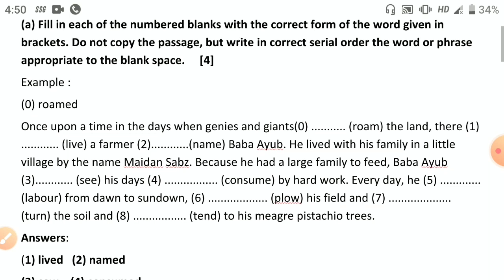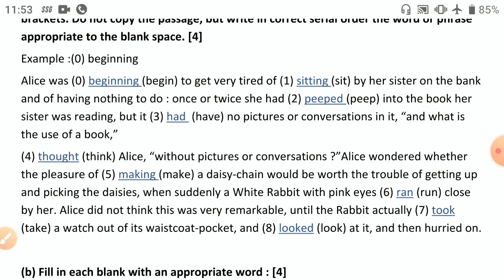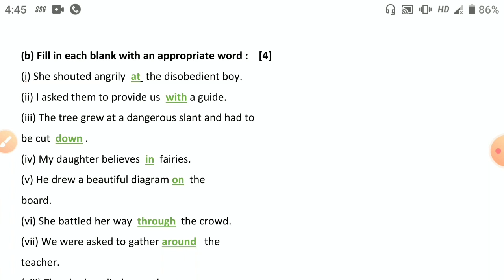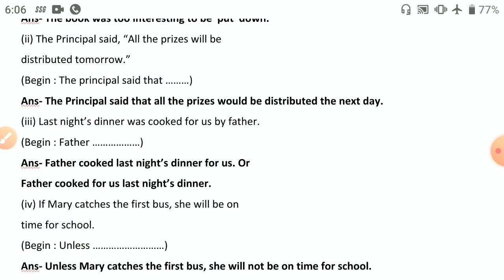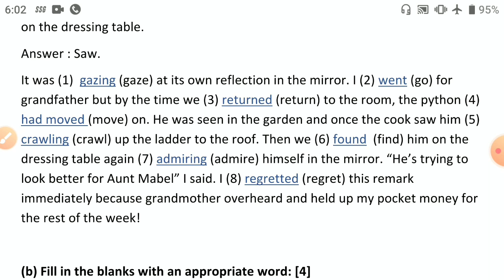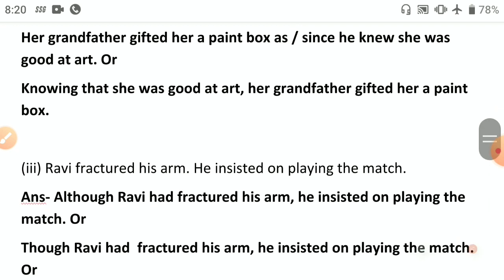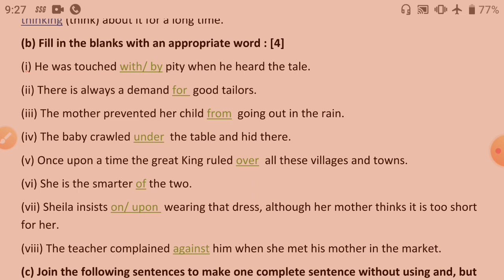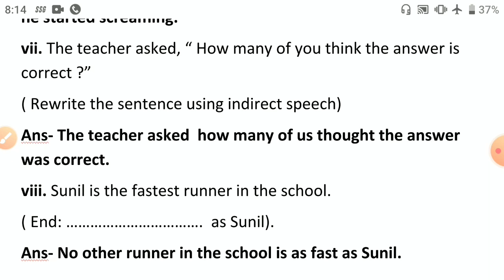ICSE CLASS X GRAMMAR English language 2019-2010 | 9 YEARS SOLUTION - Paper 1 Discussed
Analysed and solved answer key of ICSE board ( 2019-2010) Grammar Questions.

💜Suggestions , doubts, queries are welcome .
💜If you gain some help from the content shared on my channel, please share your story.